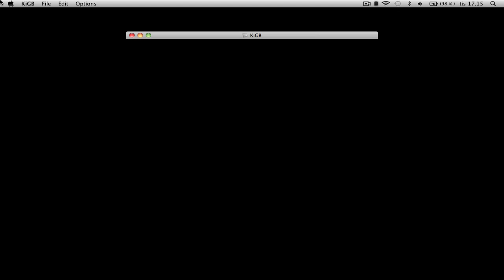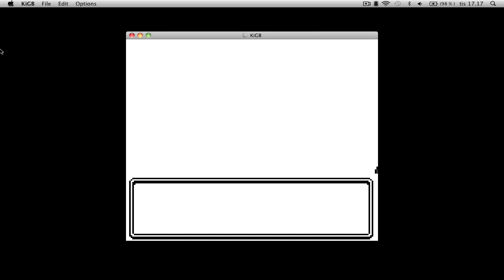Pokemon Silver Walkthrough Part 2.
bitch please. enjoy!